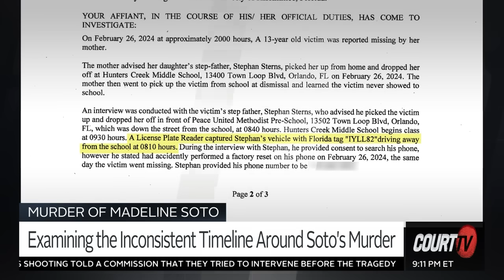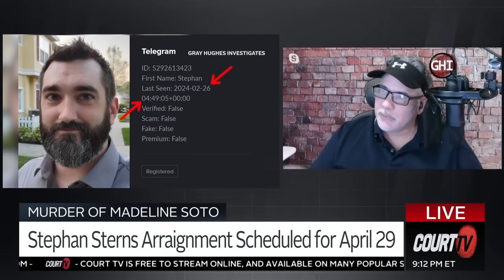Will Madeline Soto's Mom Be A Witness Or Co-Defendant in Daughter's Murder?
After Stephan Sterns was indicted on a first-degree murder charge in Madeline Soto's death, CourtTV asks what her mother, Jenn Soto, knew and whether she'll end up being a witness or a co-defendant in the 13-year-old's death.

00:00 Madeline Soto Case
02:57 Madeline Soto Mom's Statements
10:09 Expert Analysis
What do YOU think?